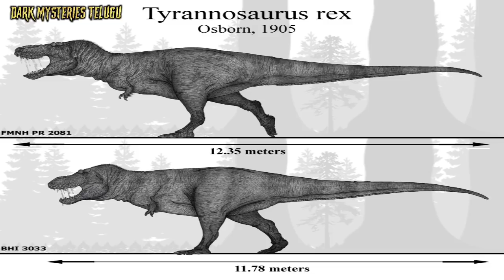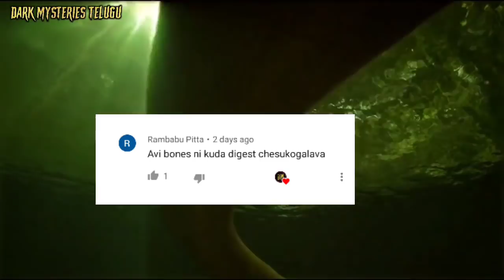T-REX VS TITANOBOA-అంతరించిపోయిన అతి క్రూరమైన జీవి.